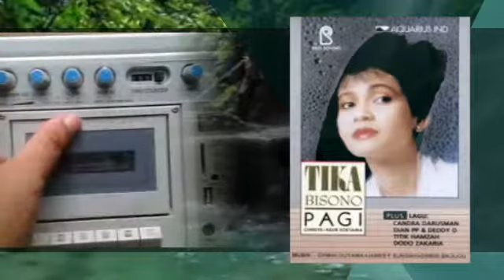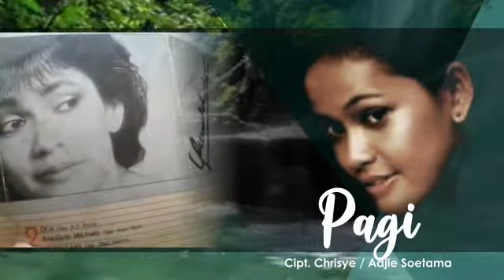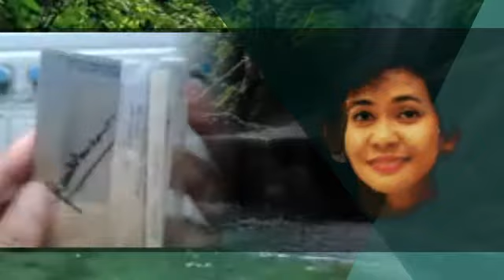Tika Bisono ~ Pagi (album kaset 1987)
Nuansa pagi selalu bisa dinikmati bila ada segelas air putih dan 'dengar' lagu dari Tika Bisono album 1987 yang berjudul Pagi